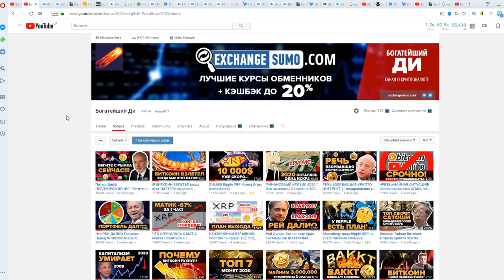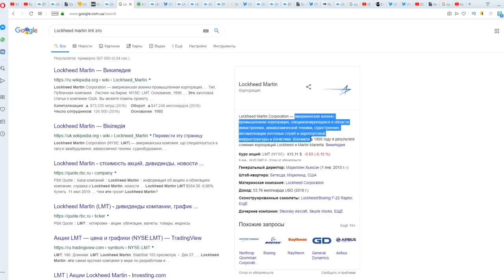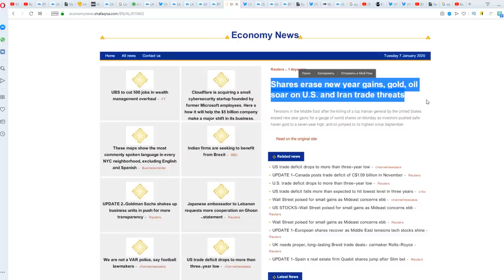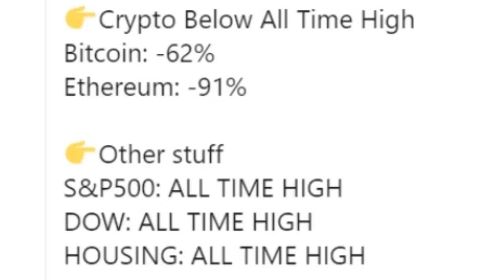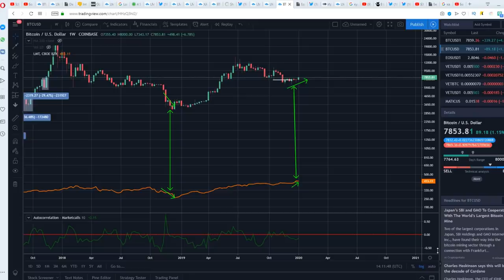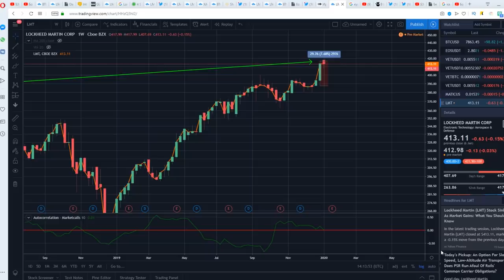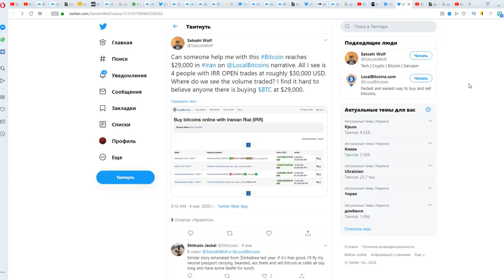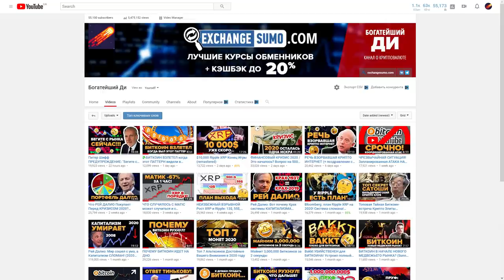Третья Мировая Поднимет Биткоин? Что показывает индикатор войны? Сми опять лгут об Иране.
Третья Мировая Война (сша убили сулеймани и иран хочет мести) = Рост биткоина? Что показывает индикатор войны? Сми опять лгут об Иране.

- Питер Шифф ПРЕДУПРЕЖДЕНИЕ: "Бегите с Рынков СЕЙЧАС" !!!

ФИНАНСОВЫЙ КРИЗИС 2020 / Это началось? Вопрос на 500 миллиардов $$$ Не пропустите это! Рынок REPO